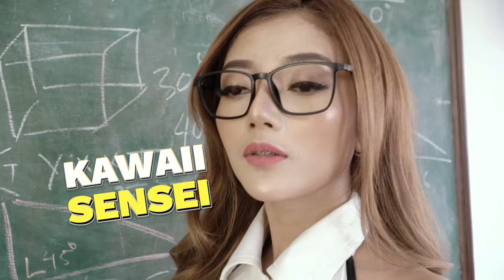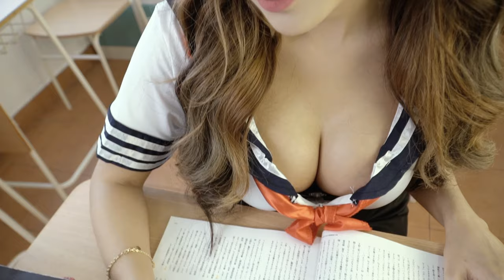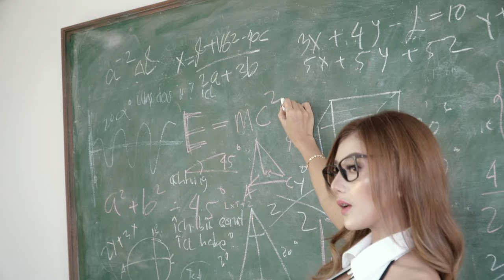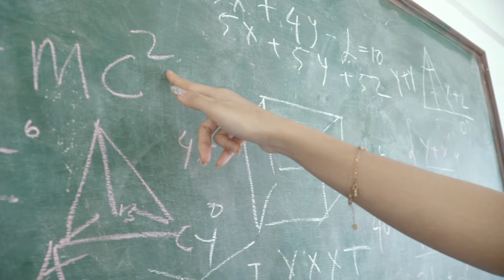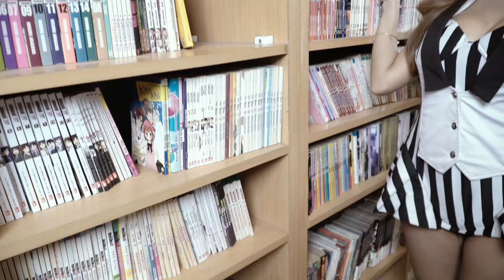ULLY FRANK On The Cover SEPTEMBER 2024 | Popular Magazine Indonesia